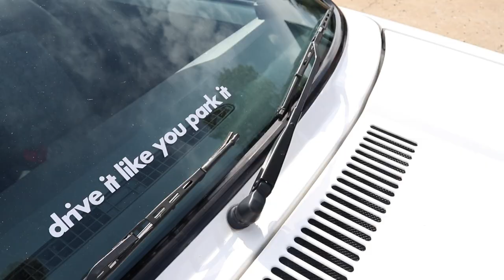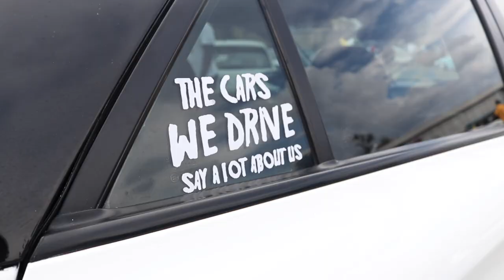Toyz 4 Boyz Car Meet!!!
On today's video, we head to the East of Johannesburg in Boksburg, at Phoebus Apollo Aviation for an event called Toyz 4 Boyz! A lot of sick builds... from Old School to New School, it's all captured!

The video mostly consists of cinematic shots, and no interaction with everyone was captured (in the form of interviews). The interaction happened behind the scenes for the planning of getting cool builds to get a full feature on the channel.